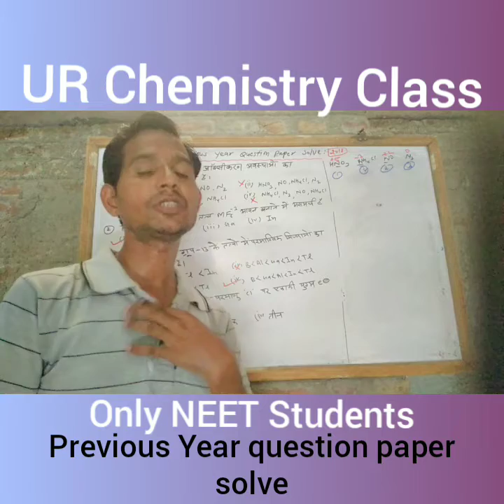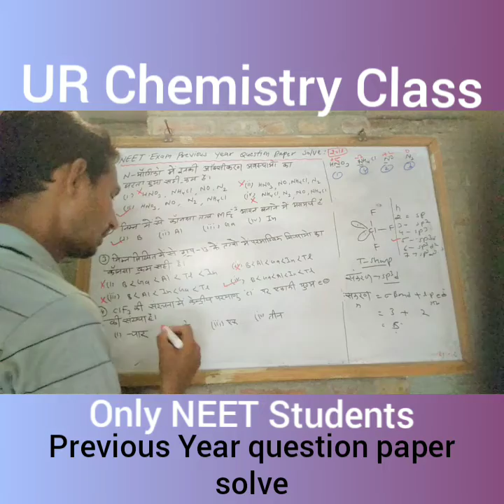NEET Exam question paper solve